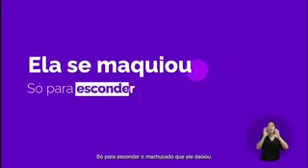Intervalo: Fofocalizando - SBT RS (06/12/2023) [3]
3º intervalo do programa Fofocalizando, exibido pelo SBT RS, canal 5 de Porto Alegre e 16 de Pelotas (de onde foi gravado), em 6 de dezembro de 2023. Gravado pelo sinal 1seg da emissora.

0:00 - Vinheta de intervalo do Fofocalizando
0:06 - Chamada: A Gata + Rabicho de Abismo de Paixão (SBT)
0:36 - Tixan Ypê
0:51 - Perlatte
1:06 - Resultado Parcial da Tele Sena de Natal
1:51 - Ferrero Rocher
2:06 - Chamada: A Praça é Nossa (SBT)
2:36 - Protex
2:51 - Viva Sorte
3:21 - Caladryl
3:36 - Mondial (com Juliette Freire e Rodrigo Hilbert)
3:51 - Enterogermina Adulto
4:06 - Colgate Luminous White Glow
4:21 - Ourocard (Banco do Brasil)
4:36 - Vinheta de divisão de rede do SBT - Homenagem a Silvio Santos
4:41 - Chamada:  Um Refúgio Para o Amor (SBT)
5:11 - Prefeitura de Santa Maria
5:42 - Pantene
5:52 - Tele Sena de Natal (com Zezé di Camargo)
6:07 - SBT Vídeos
6:12 - Ministério das Mulheres
6:43 - Chamada: Minha Fortuna é te Amar - Terceiro Capítulo (SBT)
7:12 - Vinheta de intervalo do Fofocalizando